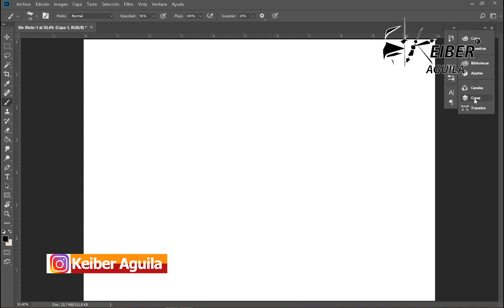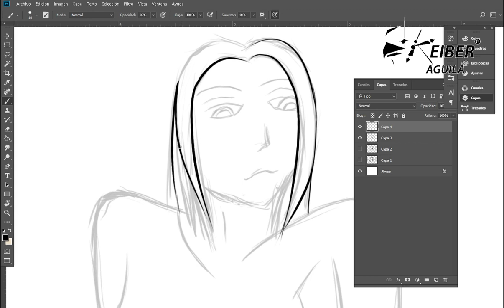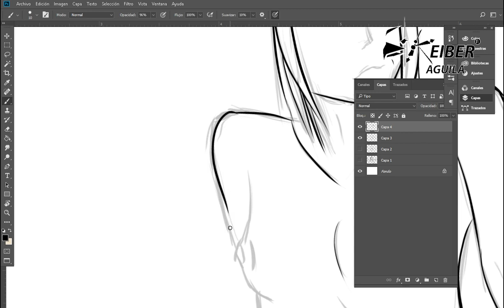Speed Paint mas sexo menos discusion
Me decía "me gusta hablar con tigo porque puedo ser abierta, estos temas no los hablo con nadie imagínate que pensaran si digo esto, no suelo ser así pero no se me haces sentir confianza"
Es simple mándalos a todos a q su madre, se tu misma 😁